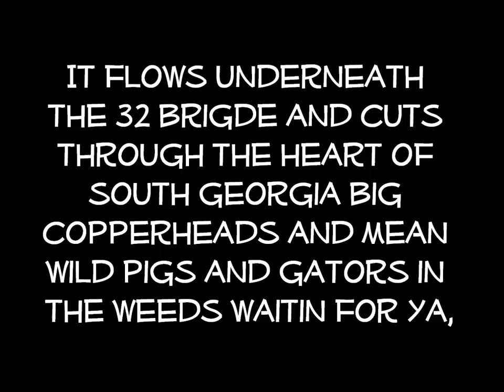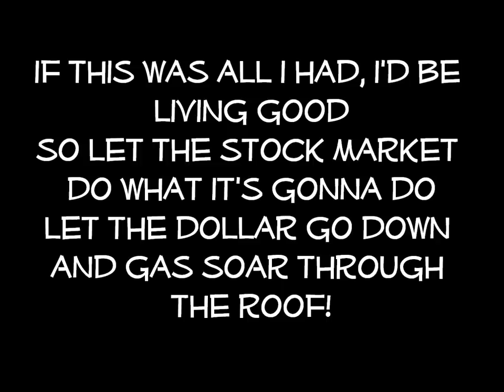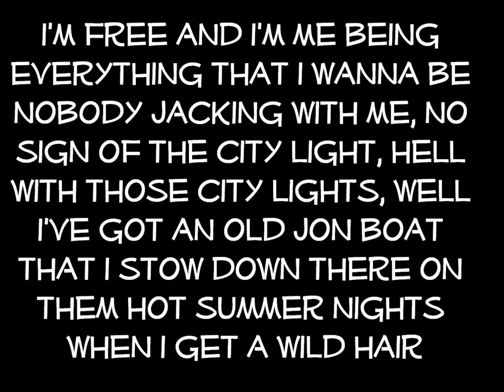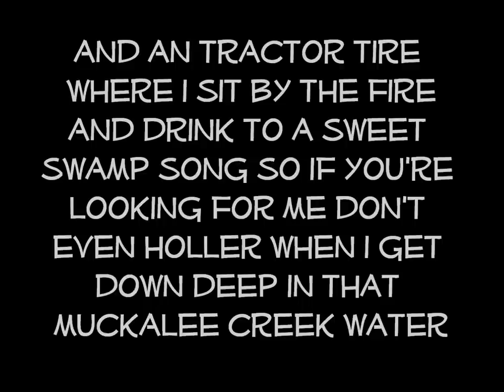Muckalee Creek Water - Luke Bryan lyrics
The lyrics to Luke Bryan's song, Muckalee Creek water off his newest album, Tailgates and Tanlines! nothing, it belongs to Luke Bryan.